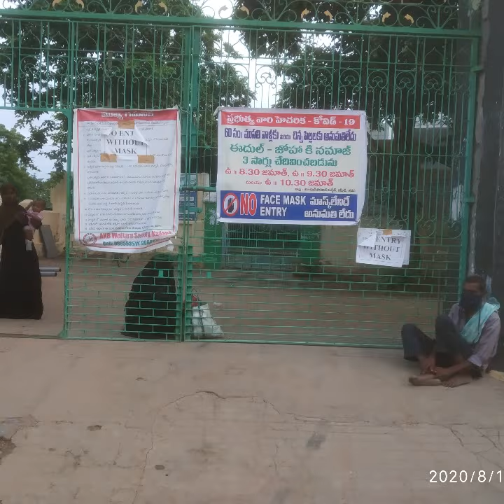10-08-2020 కడపలో సాయంత్రం చిన్నపాటి సహాయం.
**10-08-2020  కడపలో సాయంత్రం చిన్నపాటి సహాయం. పేదలకు 20 మందికి  దోశ ప్యాకెట్స్,16 మందికి బొండాల ప్యాకెట్స్,50 మందికి ఇడ్లీల ప్యాకెట్స్,80 వాటర్ ప్యాకెట్స్,(మొత్తం:86 మందికి)  SHAIKH MOHAMMAD ILIAS జన్మదిన శుభసందర్భంగా...(B/o.KHADEER AHAMAD, KADAPA) కడపలోని వారి FMCG మిత్రుడు తూములూరు ఉదయ భాస్కర్ పేదలకు అల్పాహారం ప్యాకెట్స్  ఇచ్చారు.**

**సహాయపడుతున్న ప్రతి వారికి పేదలు తమ తరఫున కృతజ్ఞతలు తెలిపారు.**